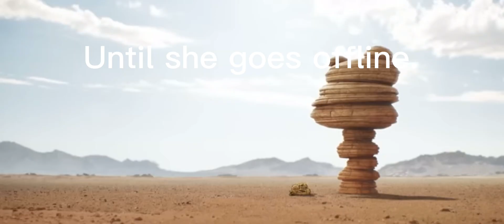Me waiting for my bestie to come online be like.